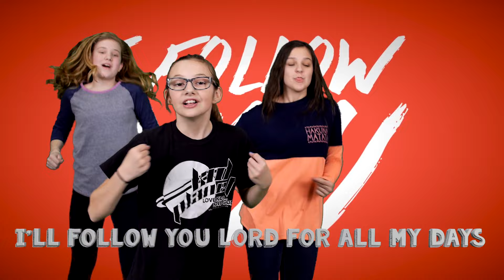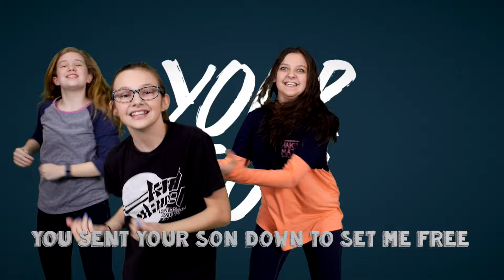ALIVE || HILLSONG YOUNG & FREE || MOTIONS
Thanks to Hillsong Young & Free for this song: Alive